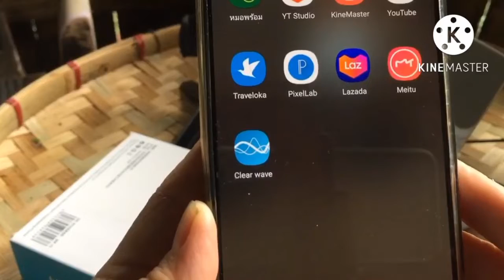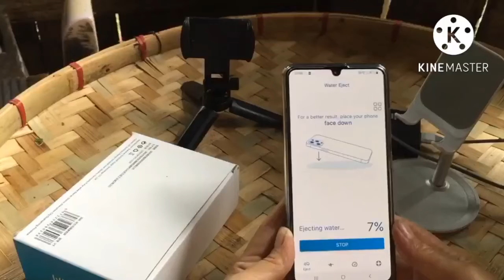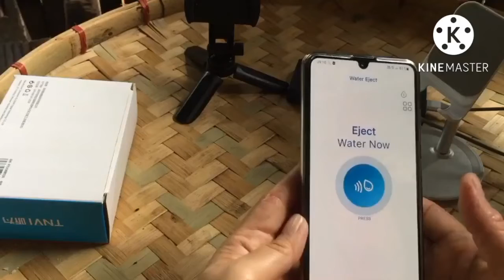Android ไล่น้ำออกลำโพงง่ายนิดเดียว